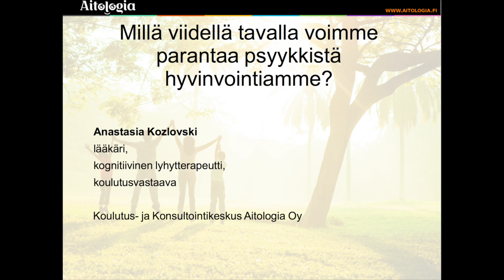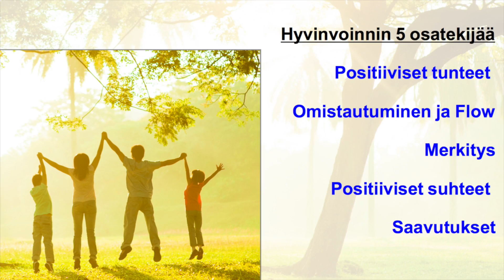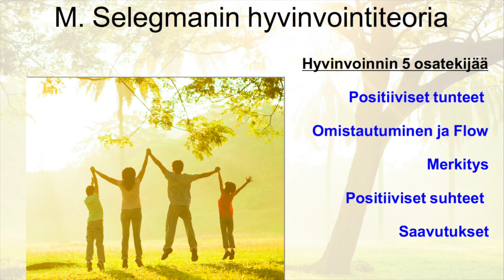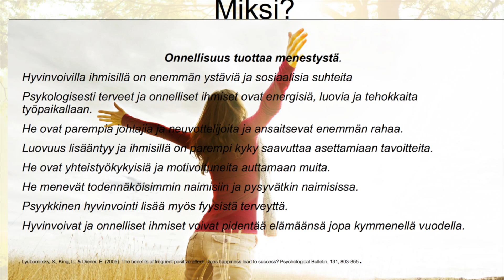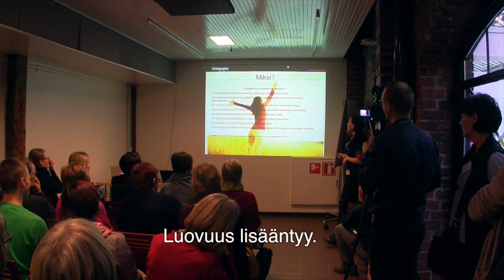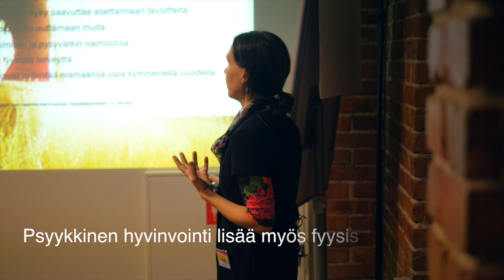Onnellisuuden viisi osa-aluetta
Tässä videossa lääkäri, kognitiivinen lyhytterapeutti ja Aitologian koulutusvastaava Anastasia Kozlovski kertoo onnellisuuden viidestä osatekijästä M. Selegmanin (Martin Seligman) kukoistamisteorian (flourish) mukaan.  Hän kertoo siitä, miten perinteinen psykologia eroaa positiivisesta psykologiasta ja siitä miten tehdä esimerkiksi kylpyläreissusta täydellisen. Positiivisen psykologian viimeaikaisten tutkimustulosten mukaan psyykkiseen hyvinvointiin vaikuttavat viisi osa-tekijää: positiiviset tunteet, positiiviset suhteet, flow-kokemukset eli virtaus, saavutukset ja merkitys. Ihminen kokee itsensä onnelliseksi silloin, kun hänellä on niitä osatekijöitä läsnä joka päivä. Kozlovski kertoo myös ihmisten onnellisuuteen panostamisen hyödyistä tutkimusten valossa. Muuan muassa työnantajat tutkitusti hyötyvät siitä, että panostavat työntekijöidensä hyvinvointiin.

Tervetuloa harjoittelemaan mindfulness- ja tunnetaitoja, joustavan mielen taitoja rakentavan vuorovaikutuksen ja onnen taitoja Aitologian kursseille.